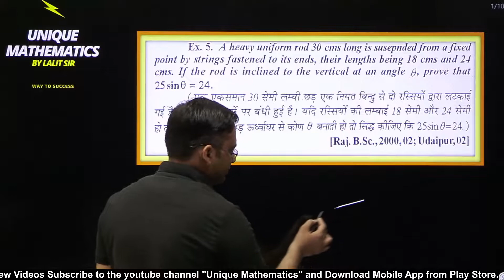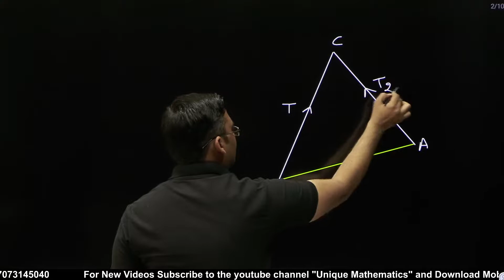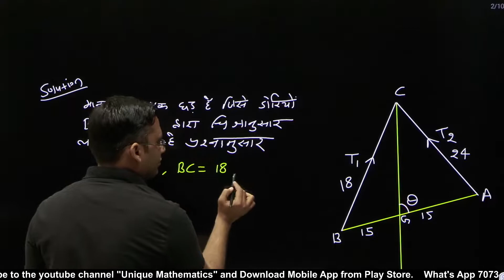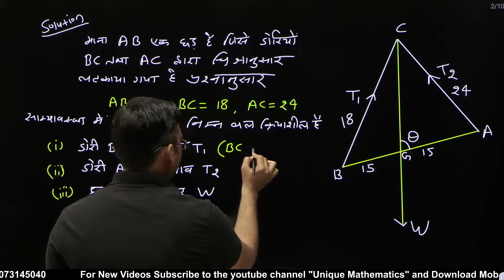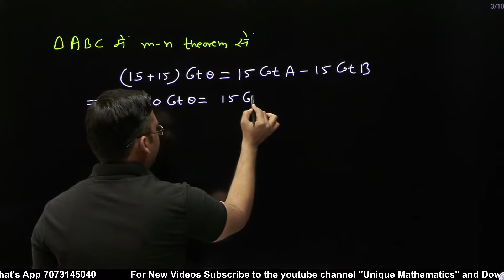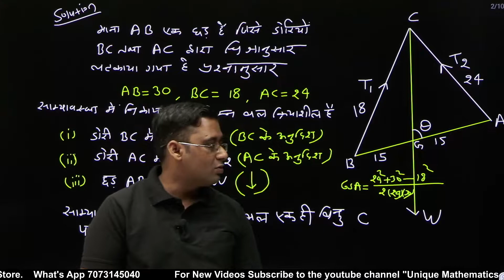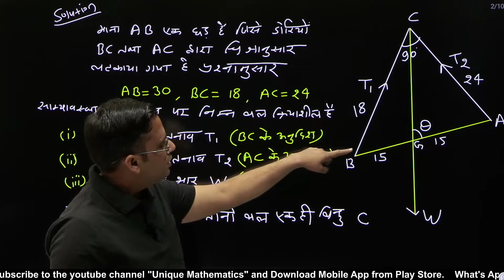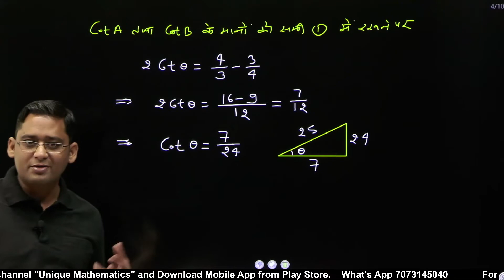Statics B.Sc. 2nd Year | Problems Solution, Equilibrium under three coplanar forces | Lecture - 14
Download  mobile applications for complete videos in the future

In this series, we will study about
Analytical Conditions of equilibrium of a rigid body under coplanar forces
Reduction of the system of coplanar forces into a force with a Couple
Equation of Resultant
Equilibrium of a rigid body under three forces
Lami's Theorem
m-n theorem

Common Catenary
Intrinsic equation of a common catenary
Cartesian Coordinates of Common Catenary
The shape of the common catenary
General properties of common catenary
the tension at any point of a common catenary
Directrix of catenary
Approximations of the common catenary
the sag of a tightly stretched wire
Span of catenary